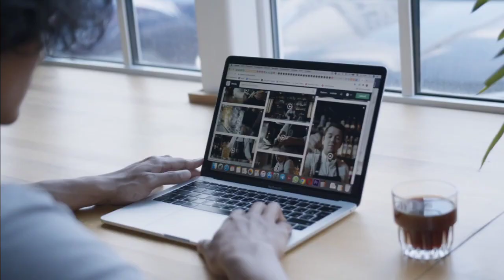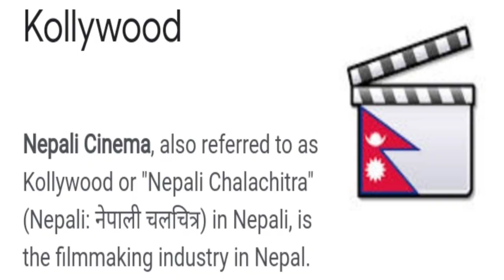यह 10 बातें 10 सेकंड पहले नहीं जानते थे | fact video in hindi | amazing facts | basic general knowle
यह 10 बातें 10 सेकंड पहले नहीं जानते थे | fact video in hindi | amazing facts | set fact | it's fact

(1) If you take a minute to visit each website, then it will take you 31000 years to see all the websites of the world.

 (2) People who spend more time on the Internet are more prone to stress and unhappiness

 (3) After the age of 33, the stress of a person starts decreasing.

 (4) Traveling is very good for our heart and mind, due to which the risk of depression and heart attack is greatly reduced.

 (5) Orange is such a fruit whose smell keeps away stress and depression as well as diseases.